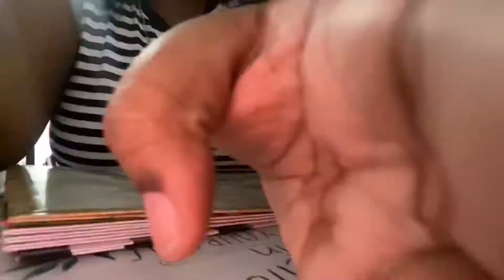Decorate with me💕☺️🎄| Vlogmas Day 6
Hey y'all I'm going to be uploading everyday for VLOGMAS !